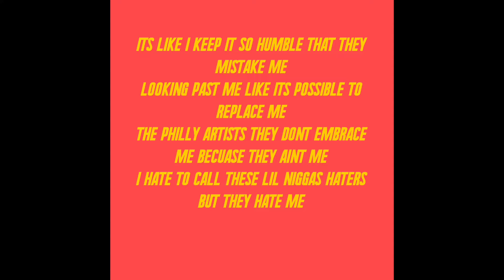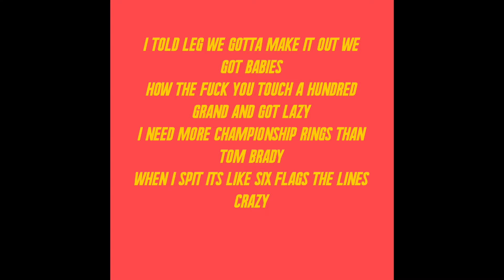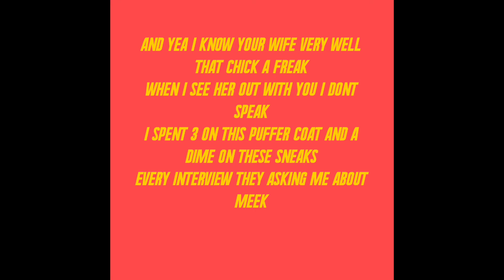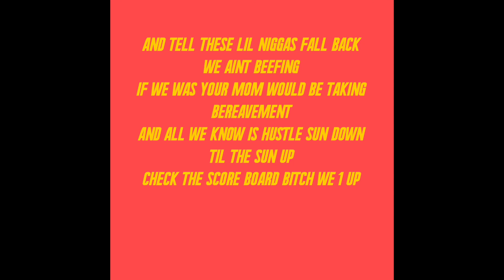Sy Mosquiat - Lemon Pepper Freestyle (Lyric Video)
Sy Mosquiat delivers bar after bar for 3 minutes over Drake's Lemon Pepper instrumental.